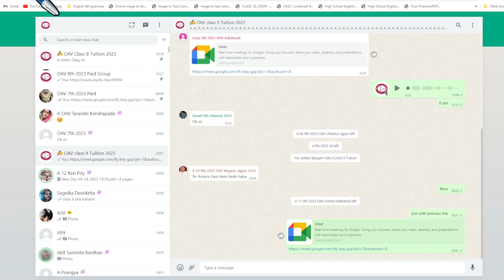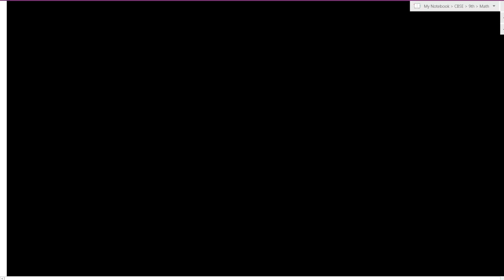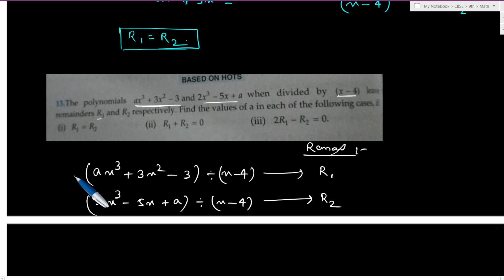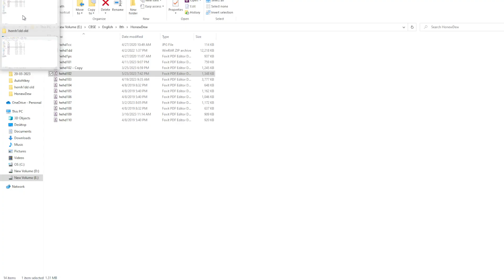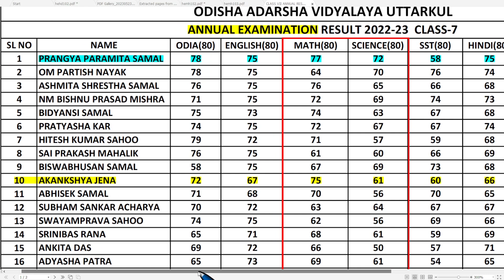2. Polynomials Day 2 Revision | OAV CBSE 9th Math